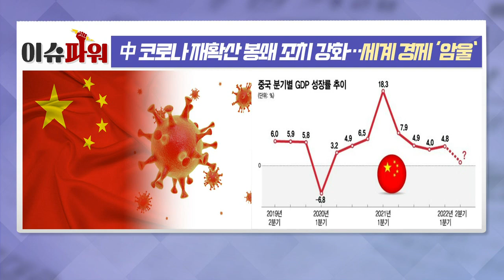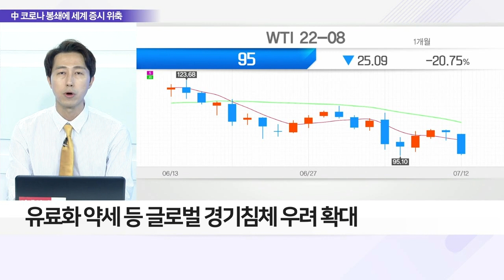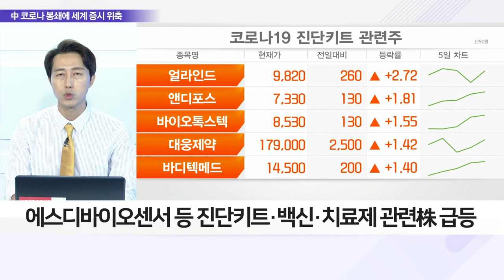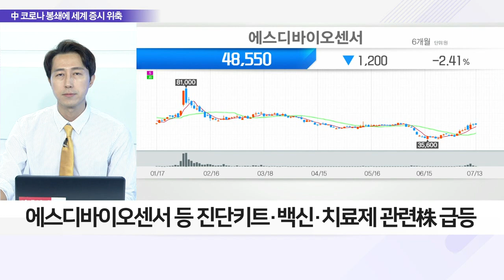中 코로나 재확산에 봉쇄 조치 강화, 세계 경제 ‘암울’_이슈 파워 (20220713)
Q. 中 코로나 재봉쇄 움직임, 글로벌 경제 영향은?
- 국내 코로나 신규확진 4만 266명… 63일 만에 4만 명대
- 한총리 "유행 상황에 따라 선별적·단계적 거리두기 검토"
- 코로나 재확산에 中 봉쇄 조치 강화 움직임
- 中 ‘제로 코로나’ 실행… 2Q 경제 성장률 1% 추정
- 올해 中 성장률 목표 달성 불가 전망
- 中 봉쇄 강화에 유가 수요 위축·낙폭 확대
- 국내 코로나 신규 감염자 ‘더블링’ 현상에 급증
- 유료화 약세 등 글로벌 경기침체 우려 확대

Q. 코로나19 재확산에 투자자 눈길 쏠린 섹터는?
- 코로나 재확산세… 관련株관심 ↑
- 에스디바이오센서 등 진단키트·백신·치료제 관련株 급등